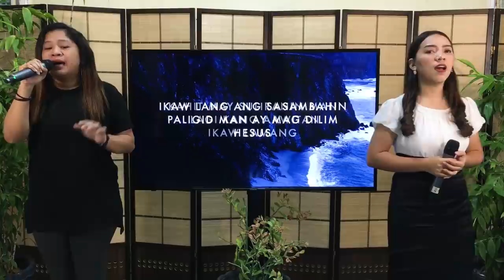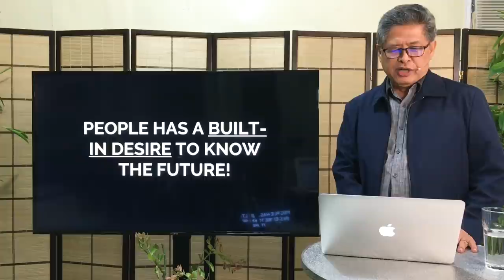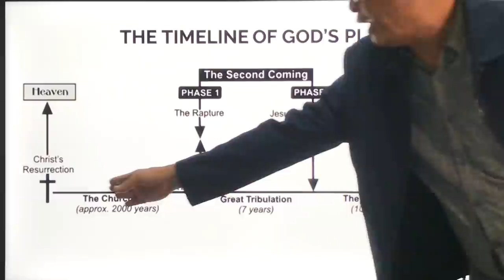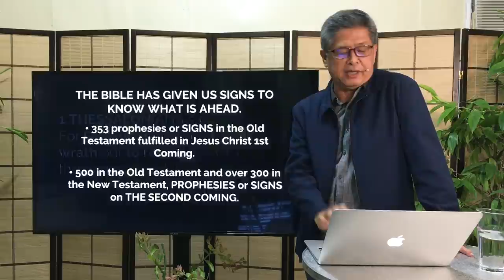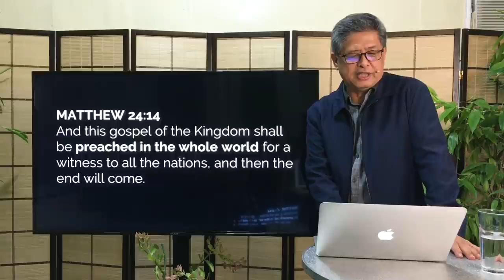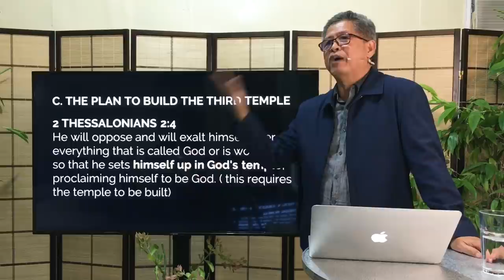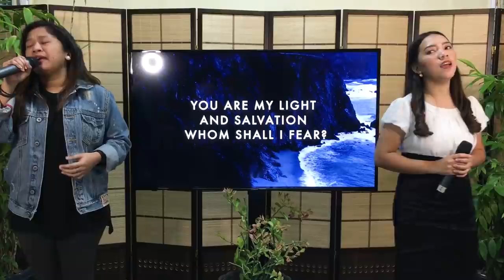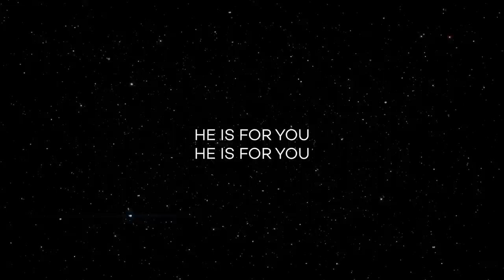Signs of the Times | Sunday Service | May 3, 2020 | Ptr. Joel Jumalon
Praise and Worship Songs:
Hindi Ka Nagkulang - Tony Rodeo
He is Lord - Hillsong Worship
You Are/You Are Lord - Hillsong Worship
The Blessing - Elevation Worship with Kari Jobe & Cody Carnes